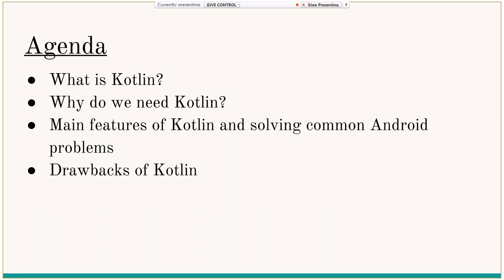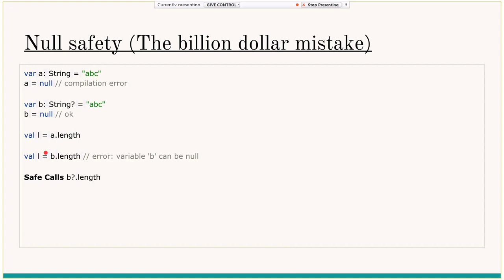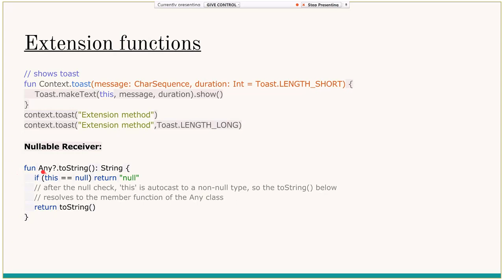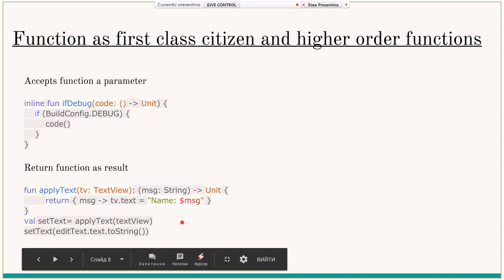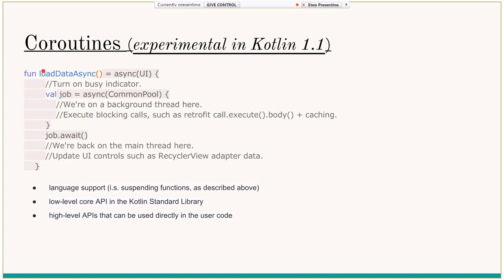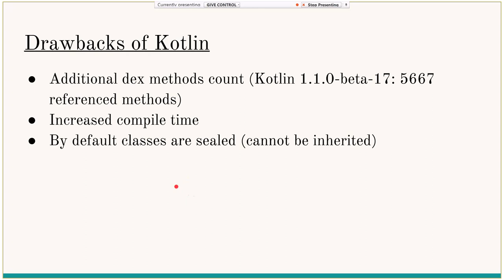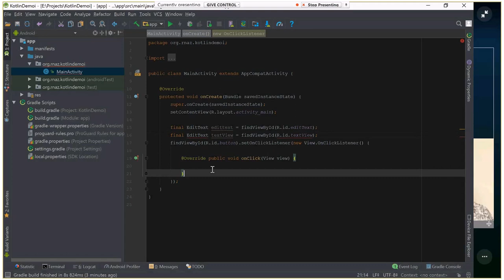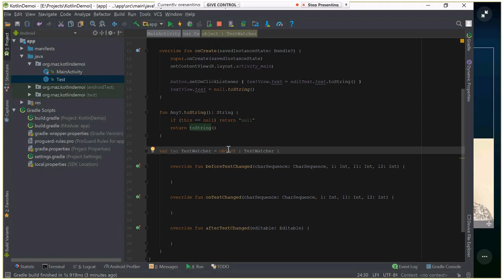Kotlin for Android by Roman Nazarevych (Ukr)